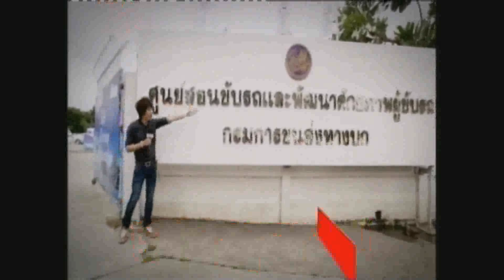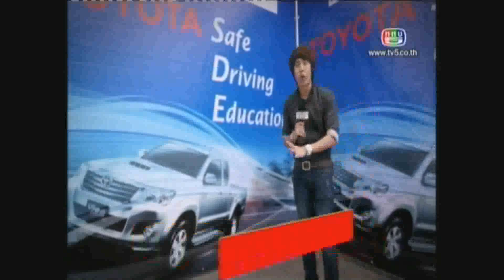รายการ โมเดิร์น ไลฟ์ 22 06 56 3/3